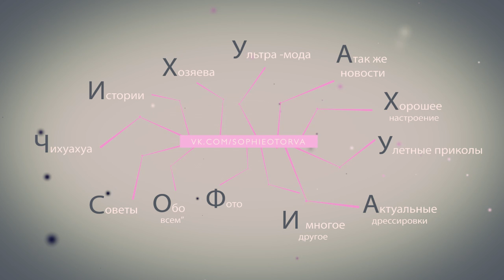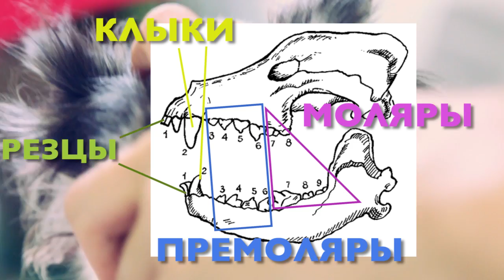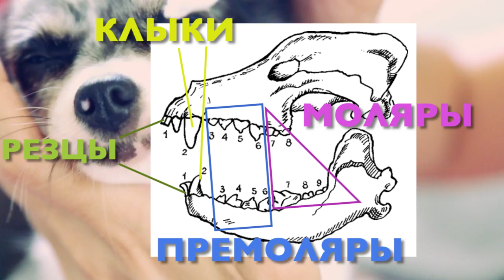Чем и как чистить зубы собаке в домашних условиях | Чихуахуа Софи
Чихуахуа Софи о том, как чистить зубы собаке и чем.